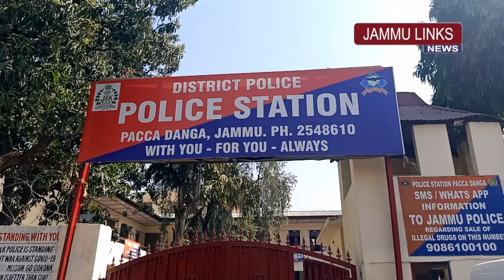महिला से फोन झपटने वाला चढ़ा पुलिस के हत्थे, 41 मोबाइल फोन भी बरामद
पक्काडंगा पुलिस ने शहर के विभिन्न हिस्सों से लोगों के हाथ से मोबाइल फोन झपटने वाले युवक को गिरफ्तार करने का दावा किया है। पकड़े गए युवक से पुलिस ने 41 मोबाइल फोन बरामद किए हैं। आरोपित अमन शर्मा गुम्मट स्थित रानी मंदिर के पास का रहने वाला है। उससे पूछताछ की जा रही है कि अब तक उसने शहर में कुल कितनी वारदात को अंजाम दिया है। पुलिस इसकी गिरफ्तारी को बड़ी सफलता मान रही है। दरअसल, फोन झपटने की घटना पुलिस के लिए सिरदर्द बन गई थी।